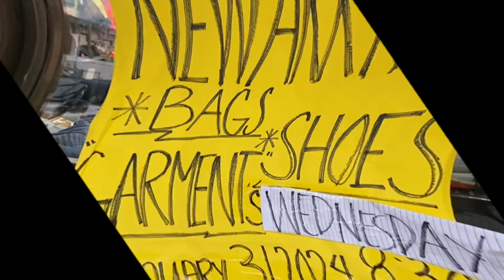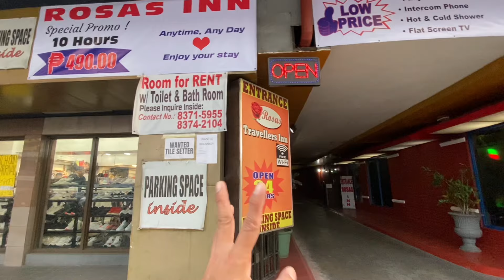Bagong Ukayan sa Muñoz naka New Arrivals po sila ngayon at pangmasa pa presyohan Nila dito!323vlogs